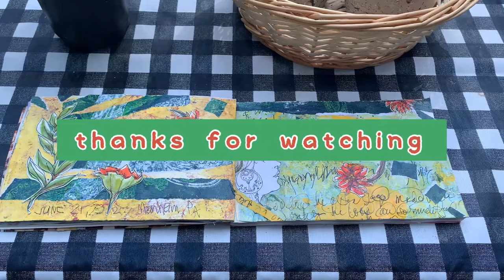How to Set Up an RV Art Studio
Here is my take on an RV art studio. Enjoy!